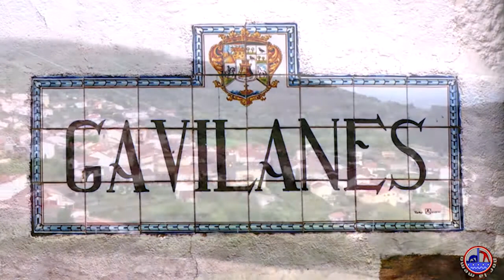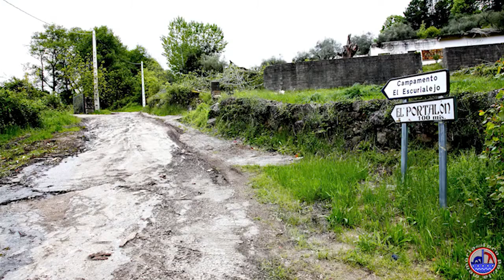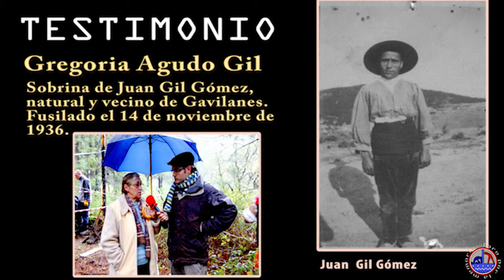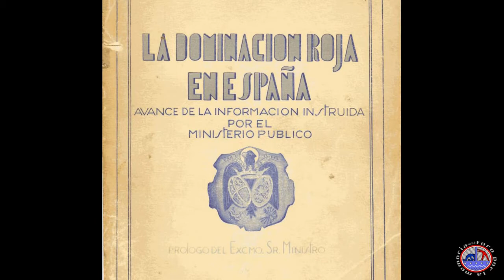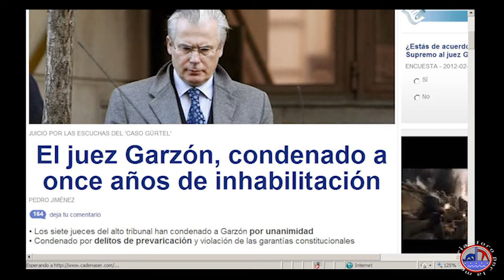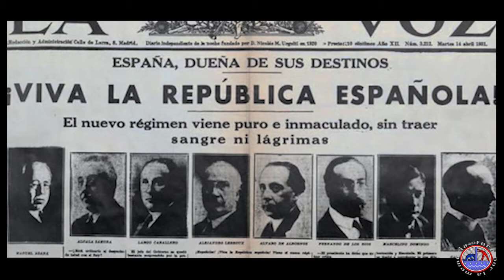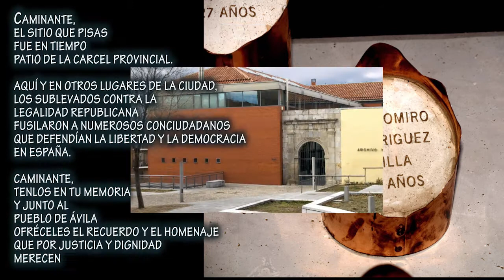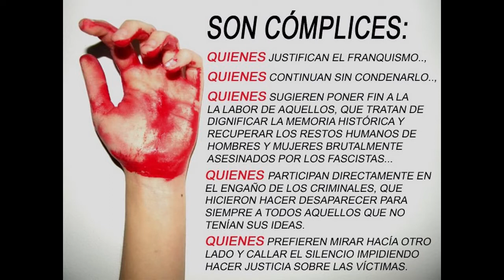HOMENAJE A LOS REPRESALIADOS POR EL FRANQUISMO EN ÁVILA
HOMENAJEA A LOS REPRESALIADOS POR EL FRANQUISMO
Ávila, 11 de abril de 2013

MANIFIESTO

Este es un acto de homenaje y reconocimiento  a quienes fueron perseguidos, castigados, asesinados o represaliados por ser republicanos, es decir, por defender las libertades que hoy disfrutamos en el sistema democrático.
Es muy importante que se sepa que estas personas no murieron, como se pretende hacer creer,  a consecuencia de los avatares bélicos de la llamada Guerra Civil sino que fueron las víctimas de un proyecto, meticulosamente programado por los golpistas y sus adeptos,  de exterminio, de  radical eliminación de las personas que sustentaban el nuevo modelo de sociedad propugnado por la República, es decir, una sociedad democrática, justa, solidaria, laica y culta. La prueba de que aquellas muertes no fueron el resultado de los enfrentamientos bélicos la tenemos aquí delante: en la ciudad de Ávila y en toda la parte norte de la provincia se impusieron desde el primer momento los golpistas de forma que en este territorio no hubo guerra; sin embargo  unas mil personas fueron ejecutadas en este territorio. Esta escalofriante cifra se ha podido conocer recientemente y después de superar las innumerables dificultades puestas por muchos de los engranajes del sistema. Le existencia de este millar de asesinados en un territorio donde no hubo guerra contrasta con lo que hasta ahora siempre nos dijeron: que aquí apenas hubo violencia porque  se impusieron las fuerzas del orden. Es significativo que, en cambio, siempre se hacía hincapié  en  que hubo 29 sacerdotes  que fueron cruelmente martirizados por los "rojos" en el sur de Ávila, zona contralada por los republicanos;  aunque estos asesinatos son condenables, lo mismo que los otros, en realidad el número exacto fue de 15 sacerdotes abulenses asesinados ya que los otros 14 pertenecían a la provincia de Toledo, cuya zona noroeste se adscribía por entonces a la diócesis de Ávila.  No queremos minusvalorar la gravedad del hecho, pero la sistemática reiteración de este dato inexacto obliga a dejar constancia de la verdad histórica.
En el conjunto de España el propio régimen reconoció  que entre 1936 y 1950 hubo más de 190.000 ejecuciones, y "fallecimientos" en prisión. Hemos de suponer que habrán rebajado la cifra.  Especialmente virulentas fueron las semanas que sucedieron al golpe militar del 18 de julio de 1936; por entonces se aplicó la consigna dictada el "Director" de la sublevación militar, es decir, por el General Mola: "Hay que sembrar el terror, hay que dejar sensación de domino, eliminando sin escrúpulos ni vacilación a todos los que no piensen como nosotros".